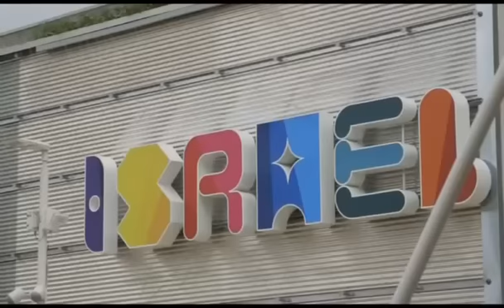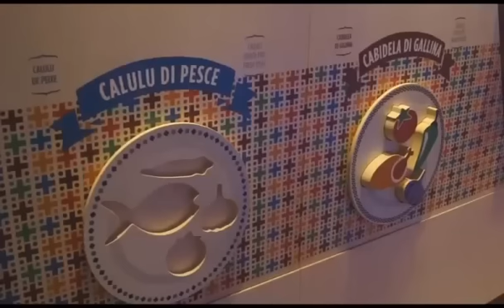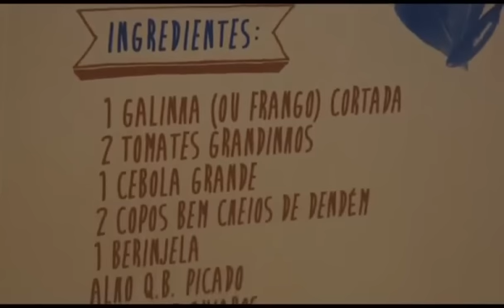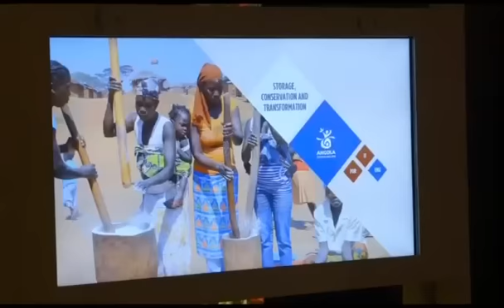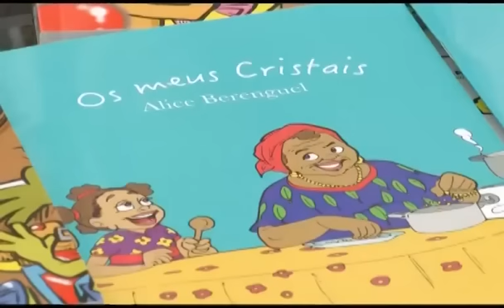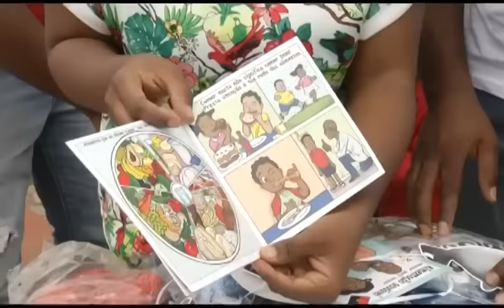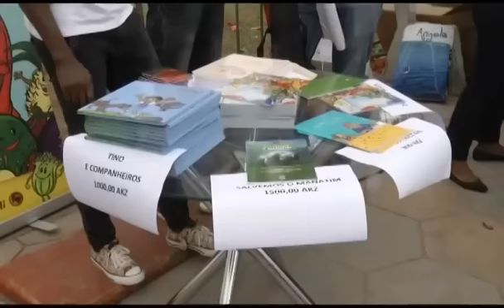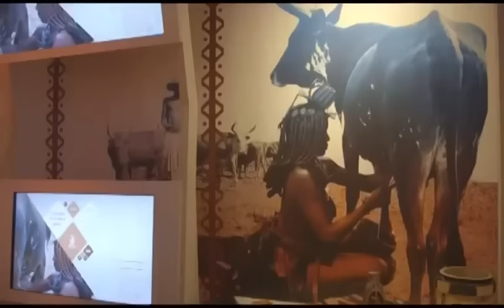Expo Milano - Pavilhão de Angola é dos mais visitados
Angola tem conseguido mostrar ao mundo o que tem de especial na sua gastronomia, prova deste sucesso é o seu pavilhão que tem atraído mais de 5 mil visitantes por dia.